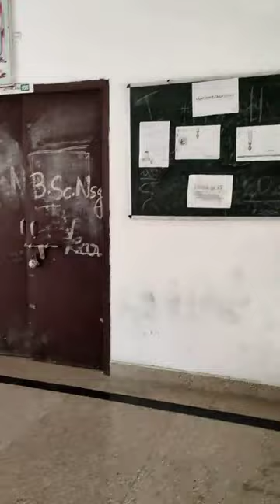Full view of our college UPUMS faculty of nursing|lecture theatre upums medicos Singh's Phantasy